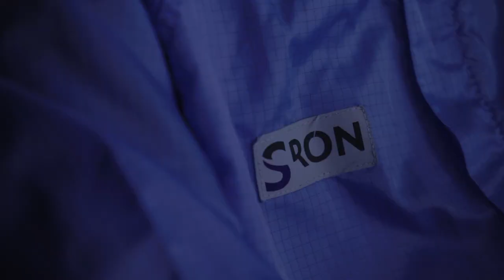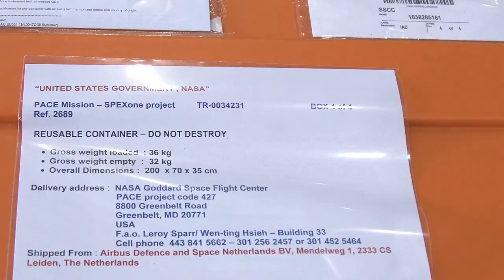SPEXone journey: from The Netherlands to NASA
From 2023 onward the Dutch SPEXone space instrument will fly on NASA's PACE mission. It will map out the properties of aerosols, such as size, shape, composition and absorbing/reflecting power. This will give us insight into the role that aerosols play in global warming. Credit: NASA/SRON/Hans de Jonge